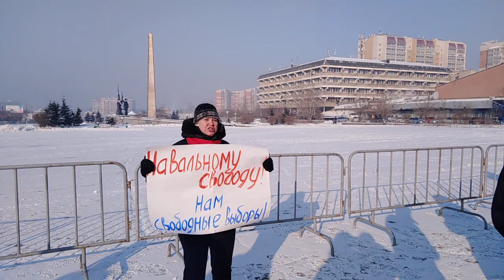Общественница Марина Савватеева на несанкционированном митинге в Чите 31 января